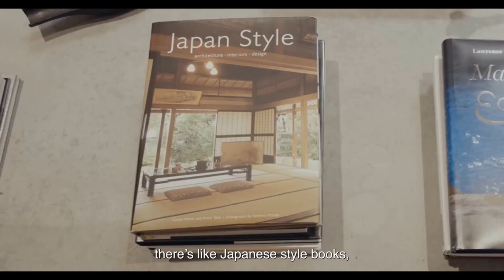The Horrific Truth Behind Kim Kardashian's Face!